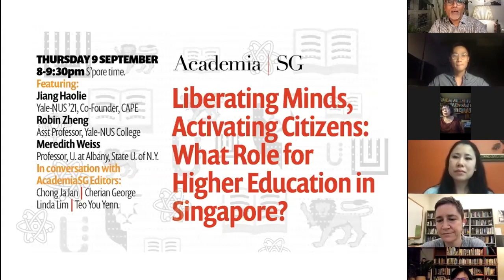Liberating Minds, Activating Citizens: What Role for Higher Education in Singapore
Following up on our Academic Freedom Survey released in August 2021, and the recent announcement that Yale-NUS College is to close in 2025, AcademiaSG organised this panel discussion featuring:

Panelists
– Haolie Jiang, Yale-NUS College Class of 2021 and a co-founder of CAPE, the Community for Advocacy & Political Education.
– Robin Zheng, Assistant Professor of Philosophy, Yale-NUS College.

– Meredith Weiss, Professor of Political Science, University at Albany, State University at New York.

In conversation with AcademiaSG editors
– Cherian George
– Linda Lim
– Teo You Yenn
– Chong Jan Ian